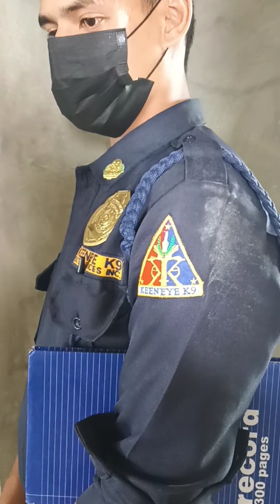April 14, 2022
Isang security guard gustong matoto na mag operate Ng tower crane.